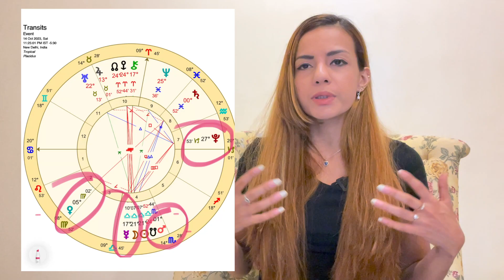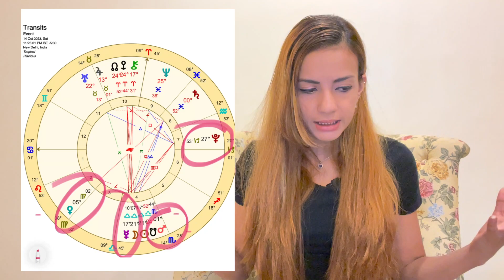New Moon Solar Eclipse 14 October 2023 I Astrology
About Me:
I am a Virgo rising, Sagittarius sun and Aries Moon in tropical western astrology. In Vedic astrology I am a Leo rising, Sagittarius sun and Pisces moon!